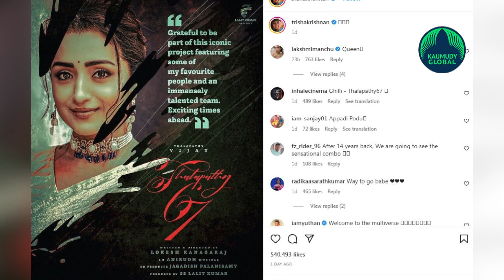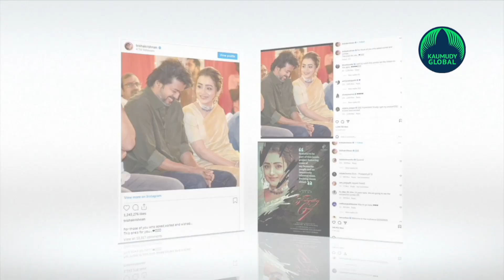After 14 yrs, Trisha, Vijay will be coming together… Pics go viral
Actors Vijay and Trisha, who enjoys a good onscreen chemistry were last seen in the Tamil film 'Kuruvi'. They are all set to team up again after a long gap of 14 years. The announcement was made by Seven Screen Studio, the production banner of 'Thalapathy 67', which is being directed by Lokesh Kanagaraj.

“Vantom.. Neenga keta update idho (We are here with an update you were seeking) After 14 years, Get ready to meet the sensational on-screen pair once again (sic),” the banner posted through its official Twitter handle.
Trisha also left fans happy after she posted a cute picture of the duo together. “For those of you who asked,waited and wished…This one's for you”, she wrote. In the photo, Trisha looks mesmerizing in a beige (beish) coloured sari, while Vijay, who appears to be laughing to something she said, looks smart in a dark green shirt.